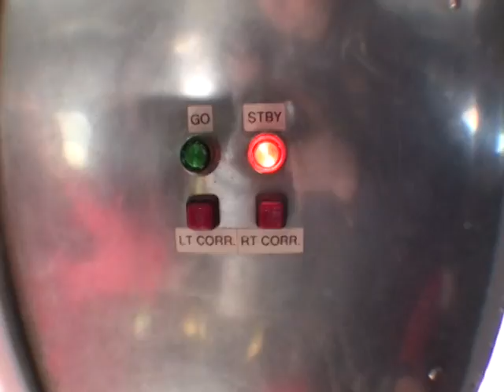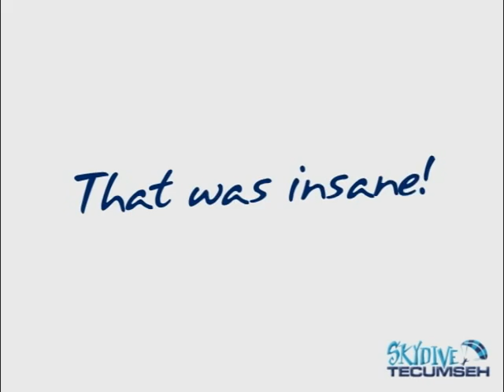Tandem Skydive Experiment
This is my first tandem skydive. While rushing towards the ground at approximately 120 mph, I will demonstrate that 'Moving Air Follows a Curve' using a ping pong ball and a plastic bottle with no cap and no bottom. This experiment worked best when we held it out of the plane but it also worked in short spurts during our fall. You can do this at home with a cone held vertically and a ping pong ball. Blow as hard as you can; the ball won't come out. Or you can set it up like we did before our jump with a soda bottle (modified to have no cap on and no bottom), a ping pong ball and an air compressor. It still won't come out as long as the air is steady and is passing all the way around the ball. Thank you to the staff and jumpers at Skydive Tecumseh for film editing and making this film possible.